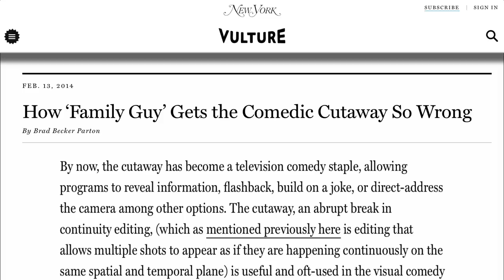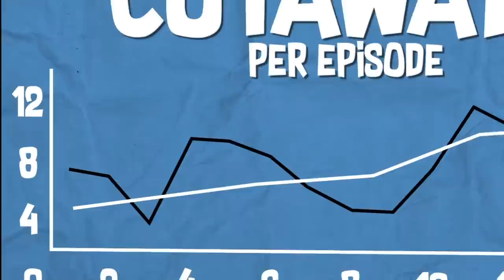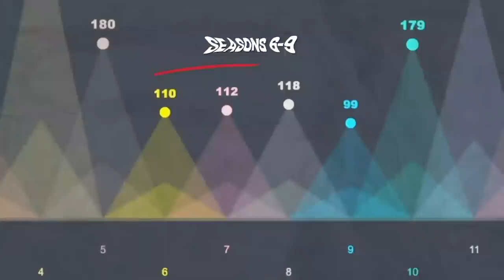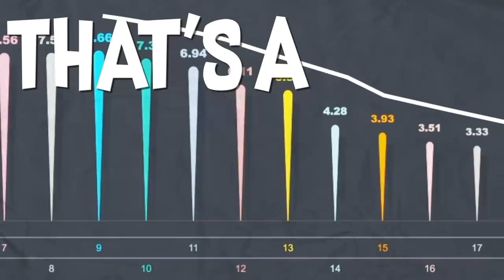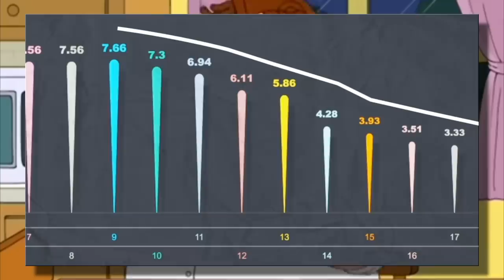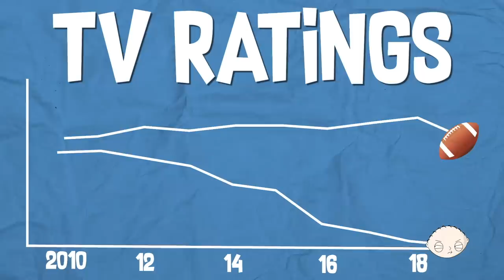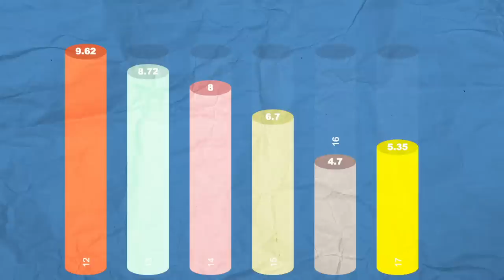How the Cutaway Problem Changed Family Guy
The Family Guy cutaway has become a topic of conversation amongst fans for years. The best Family Guy episodes are often referenced using their cutaways. But what happens when you break down the numbers of Stewie and the Griffins, what do those numbers have to say about the show. Family Guy is not going anywhere, but what is clear, is that the show has a problem that is not going to be easily solved.

Tracks by GC, Flamingosis, KBRZBeats, Rook1e.